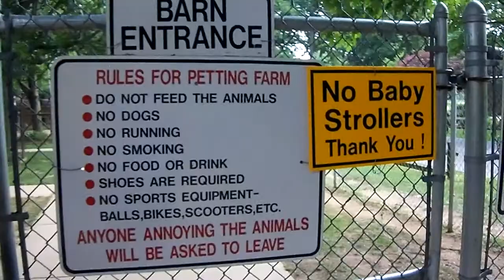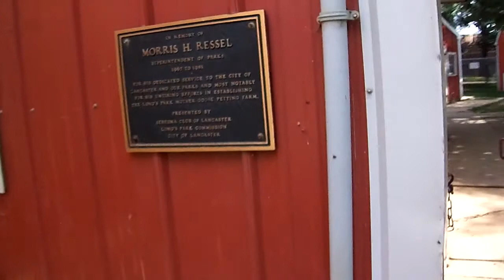Long's park zoo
I went to Long's park in Lancaster, Pa on Sunday. this was fathers day weekend. reminded me of when my kids were little and we went to this petting zoo...enjoy!!